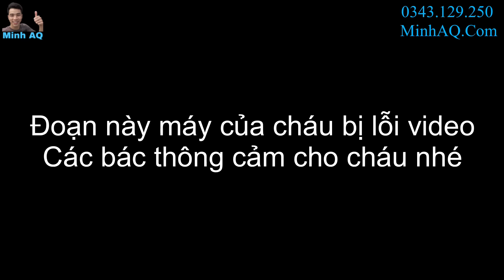Tranh Thủ Ngày Nghỉ Sửa Đồ Cho Idol Hải Sapa TV | Bốc 5 Xanh 5 Đỏ Về Biếu Quà Tết Cho Họ Hàng Ở Quê